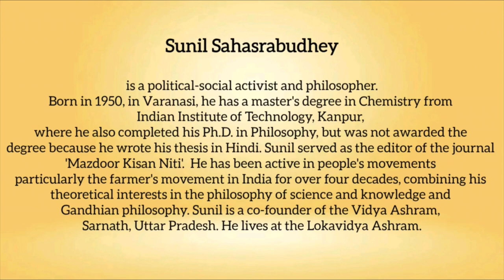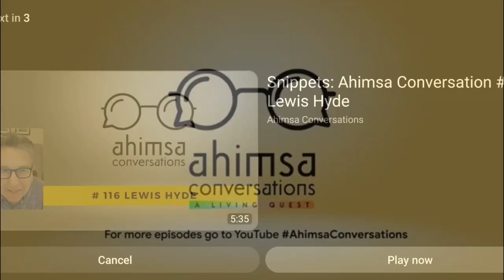Ahimsa Conversation #120: Chitra and Sunil Sahasrabudhey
Swaraj is that framework within which samaj/society is committed to exploring and nurturing the knowledge of co-existence, living together. This is because nonviolence is an essential value of samaj. Chitra and Sunil Sahasrabudhey have refined this understanding over many decades of work among traditional artisans and farmers across India. They are both co-founders of the Lokvidya Ashram, based in Sarnath, Uttar Pradesh.
Lokvidya is a term that refers to the knowledge systems of communities that  have a wealth of understanding essential for material and social wellbeing, but are not part of formal modern education systems. Chitra and Sunil, though trained to be scientists in the formal university system, have spent over four decades working with practitioners of Lokvidya. They have worked with diverse communities that are resisting the violence of modern systems which deny or dismiss traditional knowledge. At the heart of their work is the quest to explore what Swaraj, self-rule, can mean in the 21st century. In this conversation they also recall the dynamic between violence and nonviolence in the student movements of their youth.